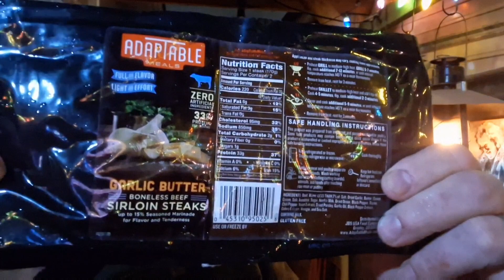Grillin' Steaks on a 16 degree night!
MAILING ADDRESS
HillbillyROandD
Latonia KY
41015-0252